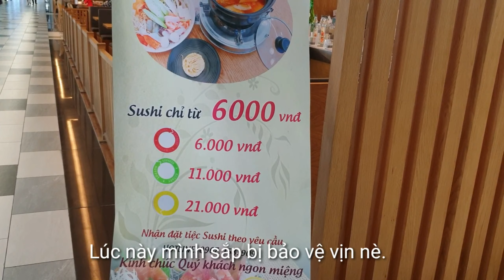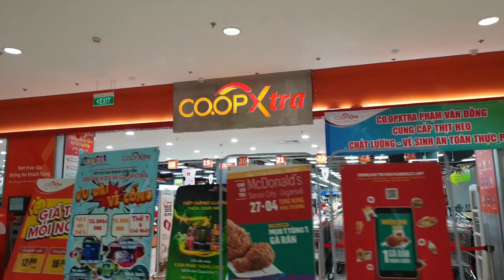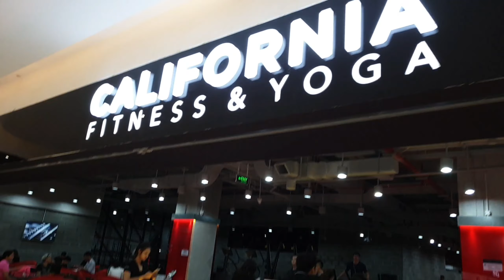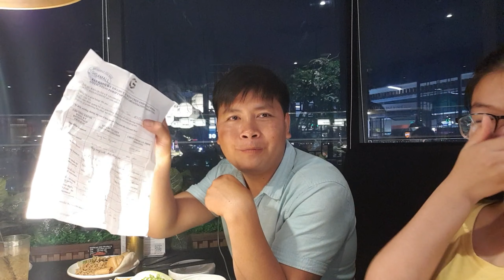Review TTTM Giga Mall Sài Gòn Và Bất Ngờ Với Quy Định Quay Phim Chụp Hình Phải Xin Phép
Hôm qua có dịp mình ghé tham quan Giga Mall tại quận Thủ Đức tp.hcm. Đến nơi mình rất háo hức vì nhìn rất hoành tráng cảm giác thích lắm luôn.
Nhưng lúc mình cầm máy lên review được 1 tí thì bị bảo vệ và nhân viên chận lại yêu cầu xóa video và ghi hình mình. Mình hết hồn luôn, chợt nghĩ mình có quay lén ai đâu mà bắt xóa nhỉ? Hỏi ra mới biết là Giga Mall có quy định những người review hoặc các đoàn đến quay phim thì phải xin phép trước. Mình khá bất ngờ luôn, vì mình có dịp đi nhiều trung tâm thương mại lắm nhưng đây là trung tâm thương mại đầu tiên mà mình gặp quay phim review phải xin phép trước.
Nhưng đây là quy định nên mình cũng tôn trọng và xóa video sau đó đi gặp ban quản lý để xin phép. Sau hơn 30 phút chạy chỗ này chỗ kia cuối cùng mình cũng cầm được tờ giấy thông hành được phép quay phim.
Cũng may về nhà mình phục hồi lại được video chứ không là buồn lắm luôn :)
Tb: Nếu ban quản lý Giga Mall thấy video này thì mình cũng mong là nên bỏ quy định bất hợp lý này, thật sự những người như mình đến review cho Giga Mall thì tốt chứ đâu làm phiền ai đâu. Hoặc nên có bảng thông báo rõ tại các lối lên để mọi người cân nhắc ngay từ đầu là có bấm máy quay không?
Một lần nữa mình xin cảm ơn quý công ty đã xây 1 cái trung tâm thương mại rất to và đẹp. Nhất định có dịp về Sài Gòn sẽ dẫn vợ con đến chơi!

Cả nhà cùng xem nha, đừng quên đăng ký LAVUS TV ủng hộ gia
đình mình nha.

Đọc bài viết Vnexpress chia sẻ về gia đình mình: https